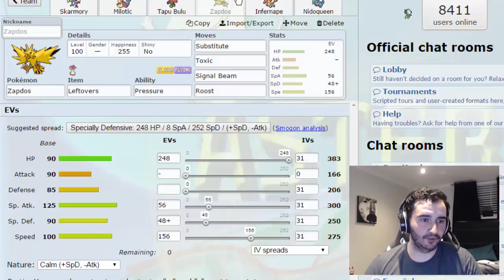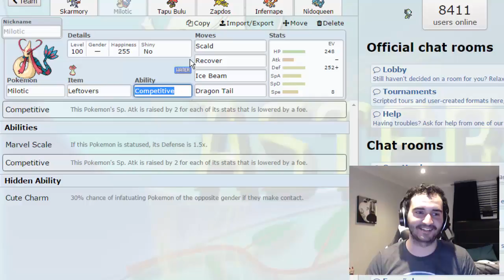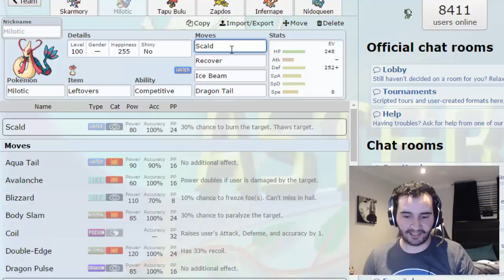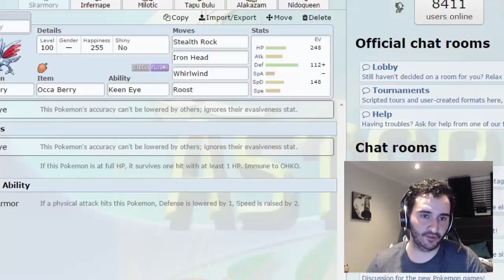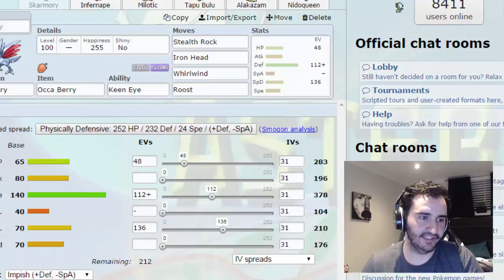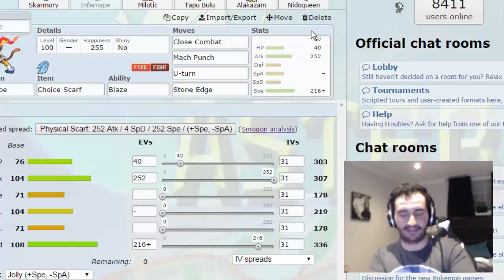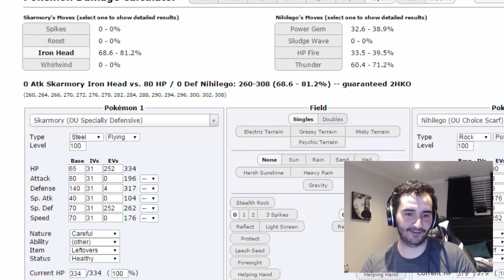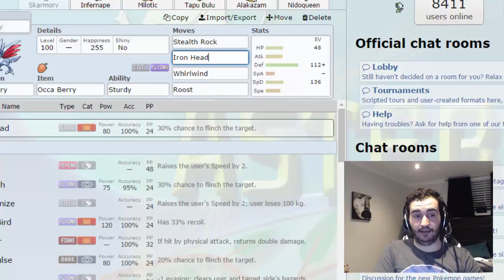Montreal Habsols TTM March Madness 2017 Run - w/ AsterJ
Alright guys. I waited a long time for this event. So I spent a lot of time recording and editing and making sure this video was right. And I'm pretty sure it is.

Once again a HUGE shout out to my front office

And of course, thank you to The Token Minorities for hosting such an amazing tournament!

If you want to skip to a specific match or check out said match's opponent's channel here you go:

Ashton Akai
10:19

CrobatFTW
26:52

Frieslander
58:37

Danekii
1:16:42

Togevoir
1:30:48

El Scizor
1:59:25